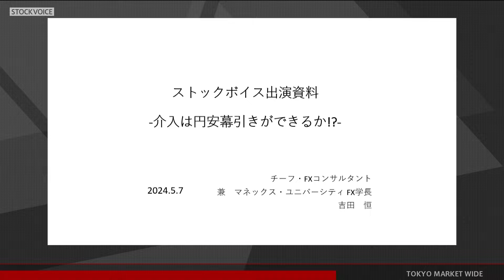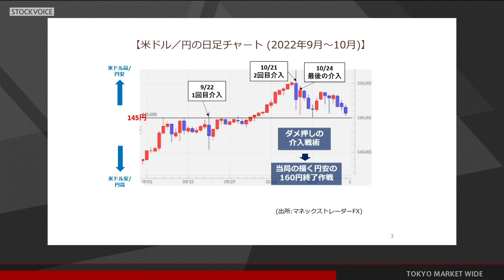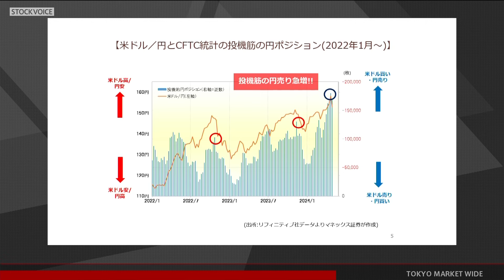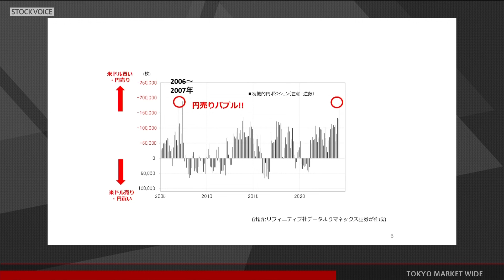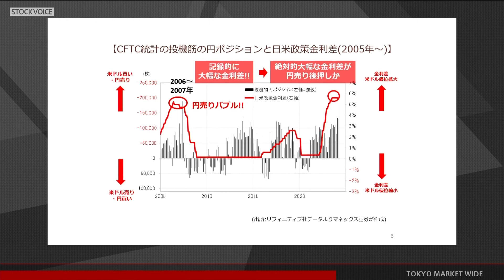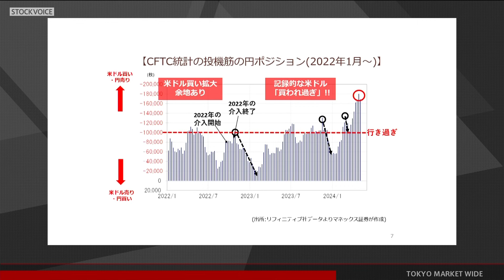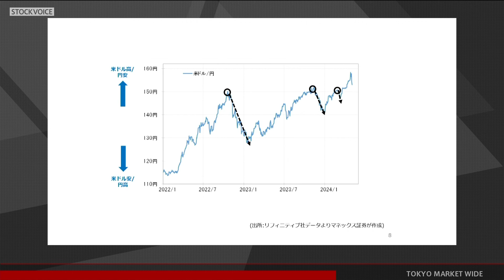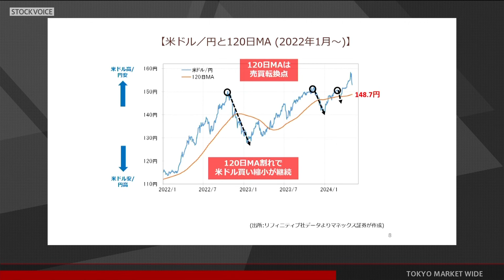ゲスト 5月7日 マネックス証券 吉田恒さん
本日の出演/マネックス証券 吉田恒さん